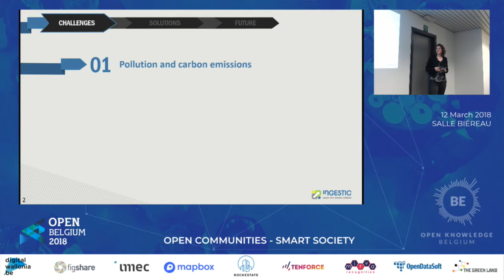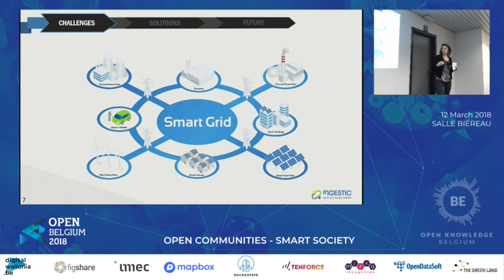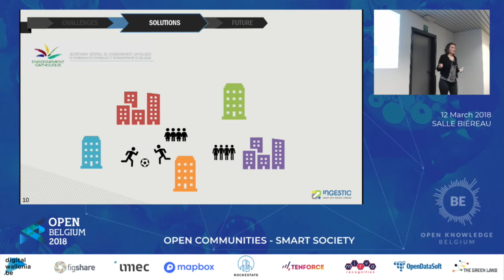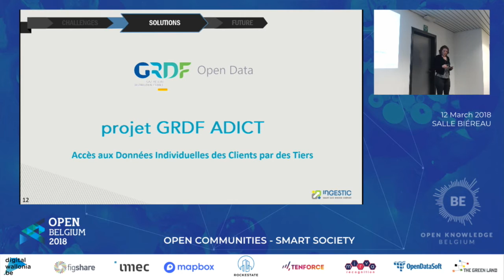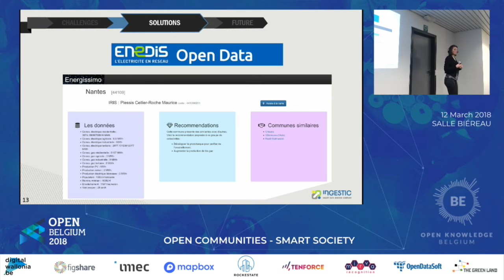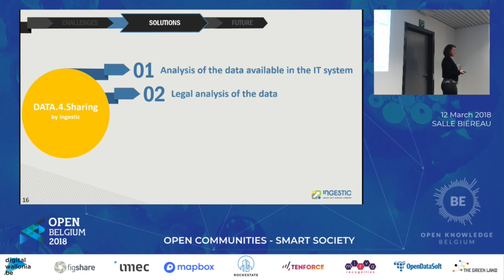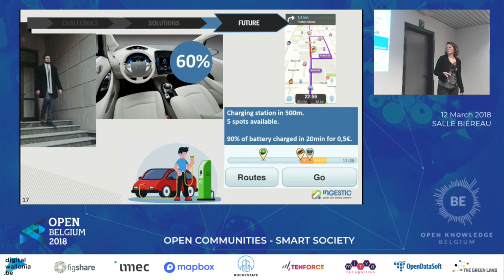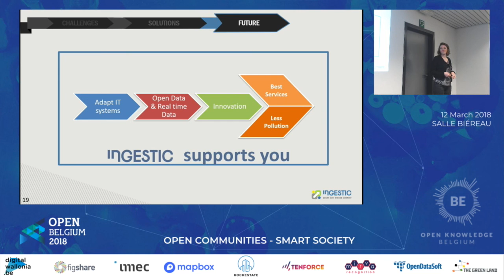Bièreau08 Caroline Emonet Open Data in the energy sector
Caroline Emonet Open Data in the energy sector